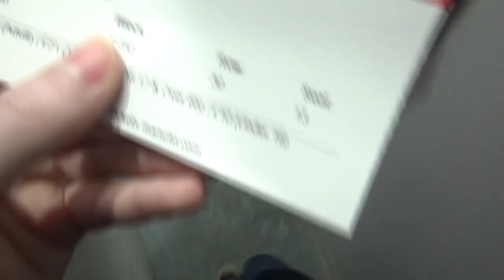RASHFORD SCORES A WONDERGOAL | MAN UTD VS BURNLEY VLOG!!!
I am a young footballer who is desired to reach a good level of football, I started playing when i was 13, Covid19 has affected my playing ability and i have been letting it get to my head, i wanna start uploading football videos and related videos to try and help me grab motivation and become a better athlete and person, I am currently playing for Lowestoft Town and Kirkley and Pakefield fc